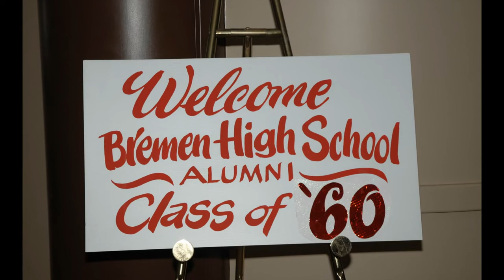20100928; Bremen High School, Class of 1960, 50th Reunion, Slideshow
18 September 2010: Bremen High School, Class of 1960, 50th Reunion, Slideshow of photos taken during the formal dinner/dance. Includes Group Photos (A-J, K-Z), interior shots, candid shots.